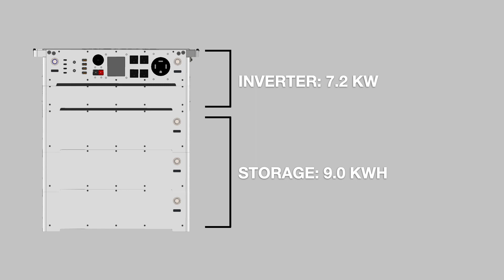Flex P3 Explainer Video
AFFORDABLE AND SCALABLE BACKUP POWER FOR YOUR ENTIRE HOME
Stop worrying about power outages and start feeling ready for anything with the Flex P³, your Personal Power Plant. The P³ has enough power to run even the most demanding appliances like air conditioners, well pumps, refrigerators, freezers, furnaces, power tools, washing machines, dryers and more.

COMPACT, PORTABLE POWER FOR YOUR OFF-GRID ADVENTURES
Introducing 𝙁𝙡𝙚𝙭𝗚𝗮𝗡™. Inergy's proprietary, ultra-high efficiency power technology, enabling the best size and weight to power ratio yet. The Flex P³ ecosystem allows you to easily grab a few modules and take them to go.

NEARLY-INFINITE STORAGE, SOLAR AND OUTPUT EXPANSION
Use Inergy's proprietary smart micro-grid technology to combine multiple P³ stacks to meet the power needs of almost any home.

Placing a risk free $50 reservation today guarantees access to our insider mailing list, exclusive upgrades and access to our exclusive launch offer.